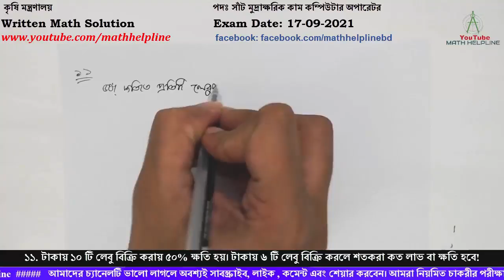কৃষি মন্ত্রণালয় পদঃ সাঁট মুদ্রাক্ষরিক-কম্পিউটার অপারেটর Written Math Solution Exam Date: 17-09-2021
mathhelpline mathhelpline কৃষি মন্ত্রণালয় পদঃ সাঁট মুদ্রাক্ষরিক কাম কম্পিউটার অপারেটর

১১. টাকায় ১০ টি লেবু বিক্রি করায় ৫০% ক্ষতি হয়। টাকায় ৬ টি লেবু বিক্রি করলে শতকরা কত লাভ বা ক্ষতি হবে!
১২. দুই অংক বিশিষ্ট একটি সংখ্যার অঙ্কদ্বয়ের সমষ্টি ৭; অঙ্কদ্বয়ের স্থান বিনিময় করলে যে সংখ্যা পাওয়া যায় তা প্রদত্ত সংখ্যা থেকে ৯ বেশি। সংখ্যাটি নির্ণয় করুন।
১৩. a+b+c=9 এবং ab+bc+ca=31 হলে এর a2+b2+c2 মান নির্ণয় করুন
১৪. একটি ত্রিভুজের পরিসীমা ৪৫ সে.মি. এবং বাহুগুলোর দৈর্ঘ্য অনুপাত ৩:৫:৭ প্রত্যেক বাহুর পরিমাণ নির্ণয় করুন।